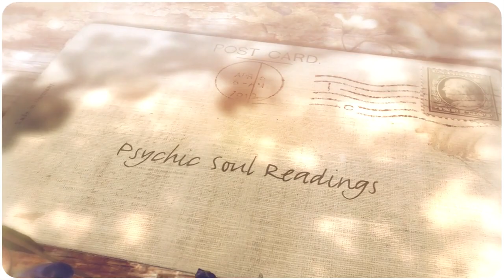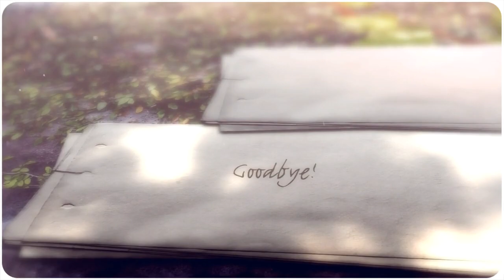What is Narcissism? | Narcissistic Personality Traits or Pathological Narcissism?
Reea discusses the spectrum of Narcissism from narcissistic personality traits to Narcissistic Personality Disorder (NPD)  as a mental illness.

Reea is a Mystic, Channeler, Empowerment Coach and Psychotherapist.  A channelling session with Reea is an opportunity to connect to your own Higher Guidance to receive information that will illuminate your path and awakening.  It is an energetic transmission of healing and wisdom that will help you to overcome challenges, understand yourself and your relationships and make choices that are for your highest good.

Reea works with woman in private sessions supporting their emotional, psychological and spiritual well-being and their recovery journey from childhood trauma and abusive relationships.  She lives in Port Stephens, Australia and is available for Private Readings, Spiritual Counselling and Life Coaching to an international audience.

Reea Pawley's Book: Get Back Your Mojo - The Ultimate Secrets to